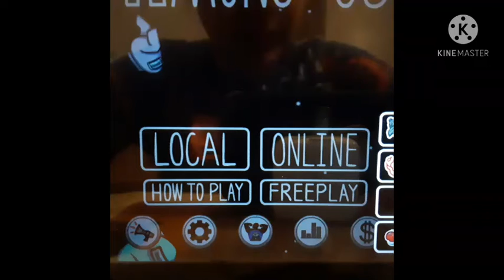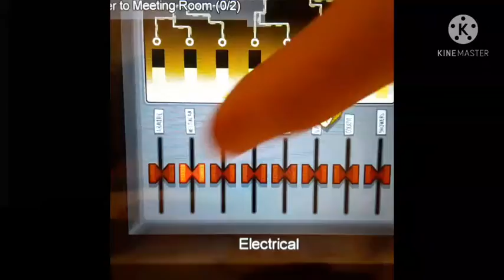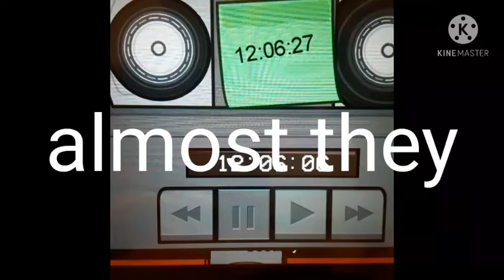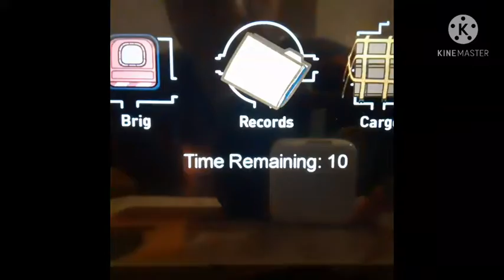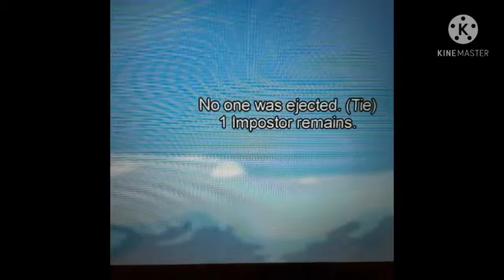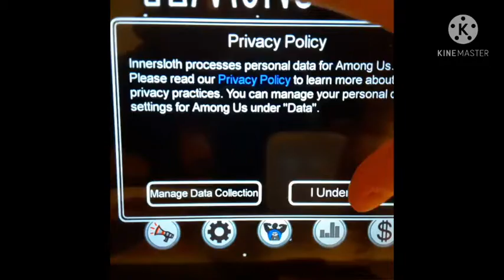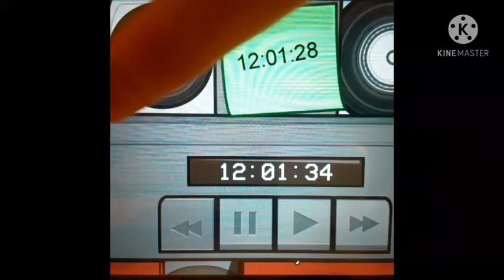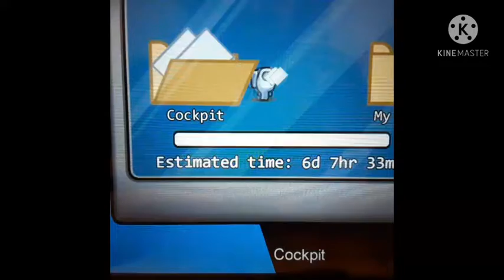3 games of among us new role jester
Hey do you guys like the jester role if you do comment down Below also make sure to subscribe to Lenny also make sure to subscribe to my second channel called Lenny funny shows also make sure to subscribe to my third channel called conghui Wang also do you guys like new role like medic jester plumer those are the new role for the among us role also im going to do a medic role and i could do zombie role in among us this medic role is you could revive crewments this role is epic also the jester role you could get vote out to win